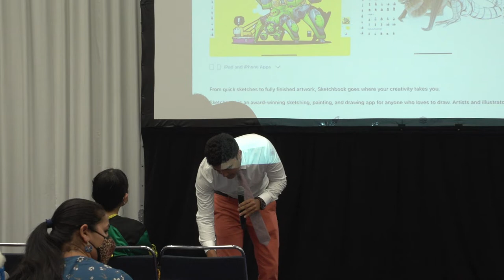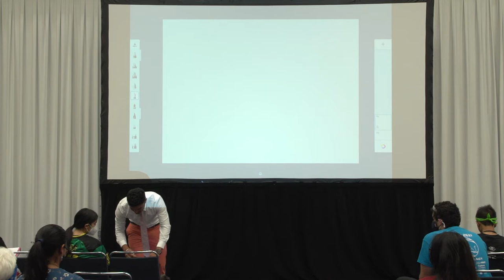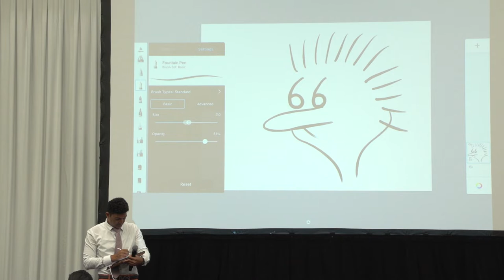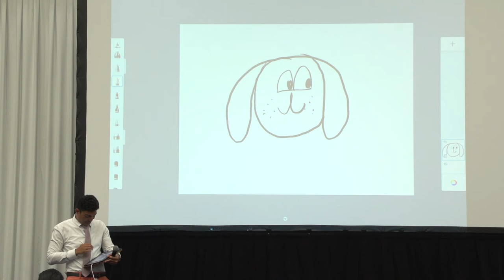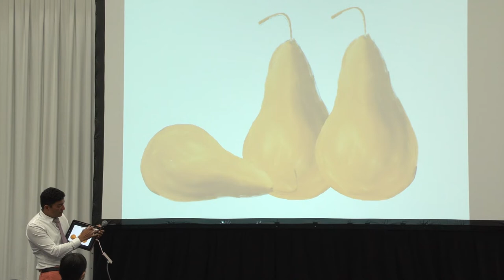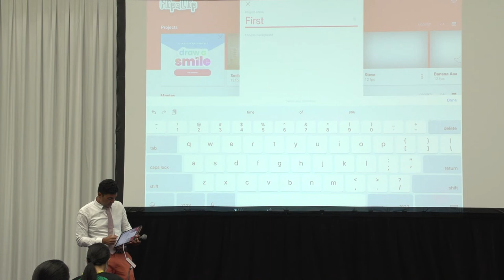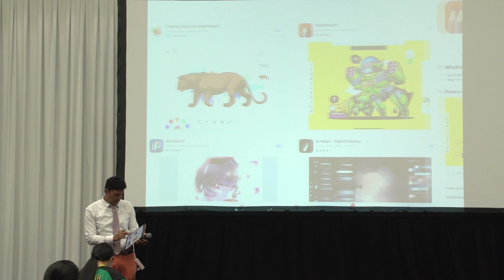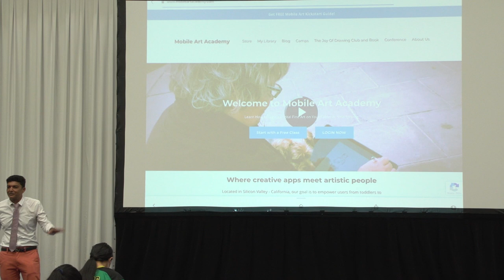Empowering students to create Digital Art & Animation on iPads, iPhones and Android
We all know that kids love using their iPads, but do they know how to use them to do more than watch movies and play games? Fire up your child's creativity and get them using their iPad to make drawings, paintings, animation, music, movies, 3D Sculpt and eBooks. This hands-on session will introduce your child to the powerful creative tools they have at their fingertips and make connections to their learning at school - and it's a lot of fun!

Kids can use these skills in their future FLL innovation project presentations. We will learn about the fundamentals of digital drawing & animation using powerful yet easy apps and techniques to create amazing pieces of art & animation.